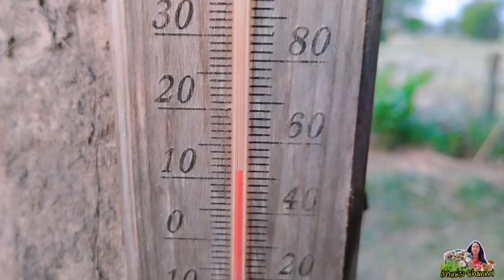โพดโพพริก..? ปลูกพริกต้นเล็กๆ ไม่น่าเชื่อว่าจะติดลูกดกและลูกใหญ่ได้ขนาดนี้..!!